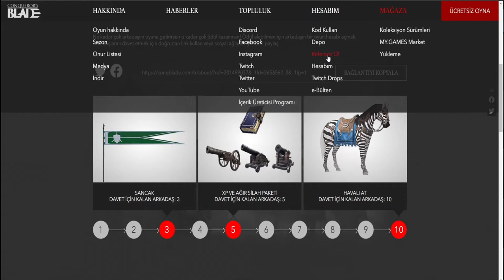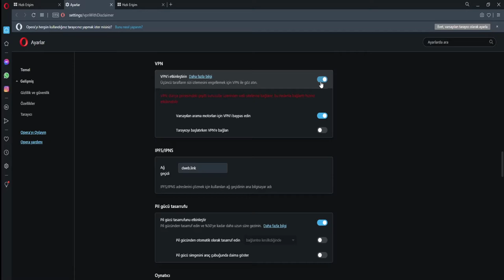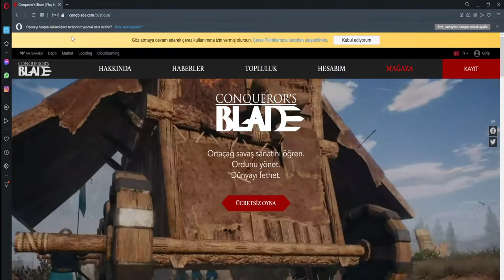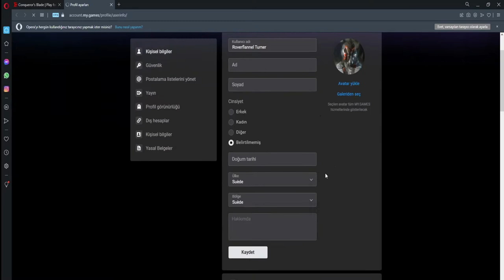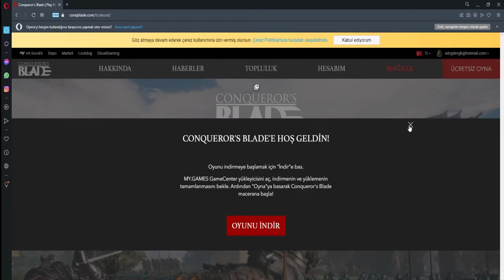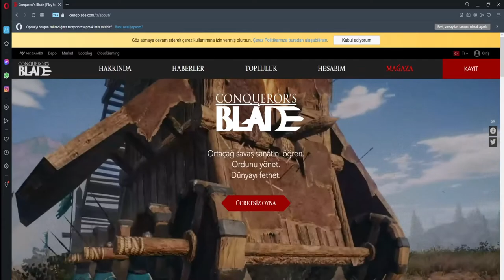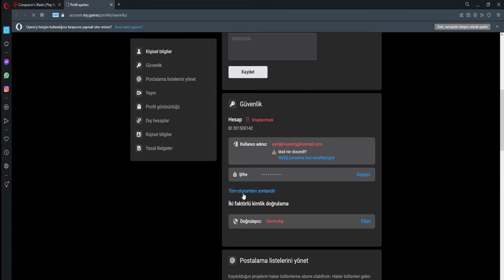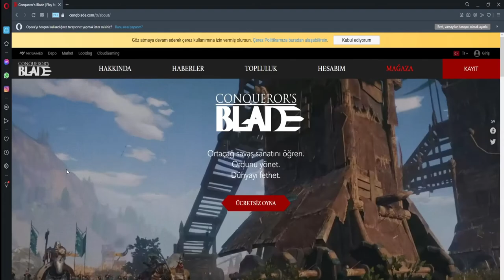Conqueror's Blade I ZEBRA ATI I ALMA YÖNTEMİ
Arkadaşlar videoda çıkmayan tek yer VPN' e bastığımızda VPN ayarlarının olduğu pencere. Burada bahsettiklerimi uygularken göreceksiniz çok da fazla seçenek yok zaten umarım açıklayıcı olmuştur. Bir sonraki videoda görüşmek dileğiyle,

Sosyal Medyalarım;